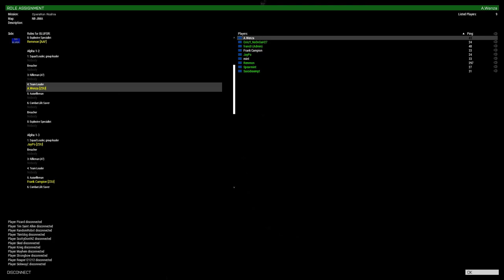"28 Contacts Later" (ZSU Arma 3)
Map: Nii-Jima
Mission ROE: Co-Op
ZSU Private Arma 3 Server / ZSU Community Modpack

Mission Profile:
- ZSU Infantry units are dispatched to investigate and quell civilian rioting after recieving intel on mass graves being uncovered somewhere on the island.